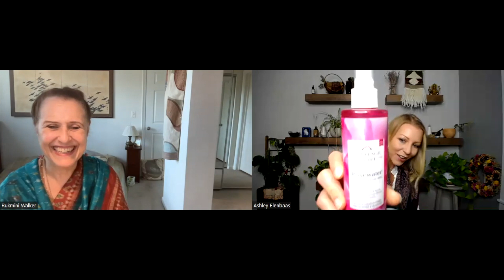Devotional Mysticism and Plant Teachers: The Rose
This week we have the second episode of Devotional Mysticism and Plant Teachers. In this series, my spiritual mentor, Rukmini Walker, and I will explore plants' rich history, their connection to ancient and modern mystic traditions, their inclusion in myths, sacred texts, and their use as spiritual aides in ceremony and in healing. We hope to inspire our listeners to see the plant world with a greater sense of wonder and reverence and inspire greater love, gratitude, care, and compassion for these plants and our own spiritual journeys. We hope you enjoy these talks and welcome your questions, comments, and insights!

Sign up to my mailing list to stay updated on free webinars, virtual garden and herb walks, and other free content